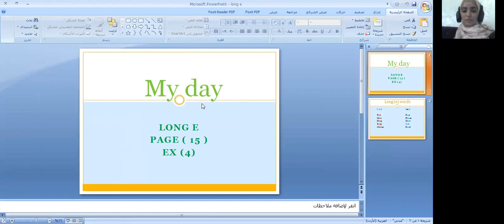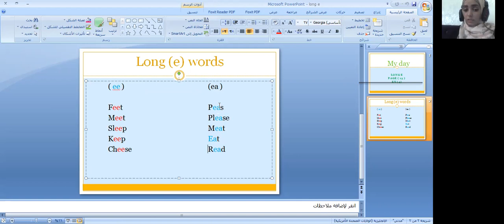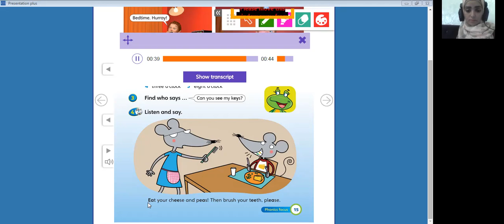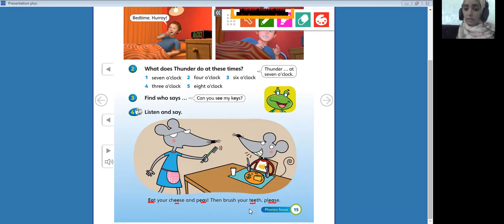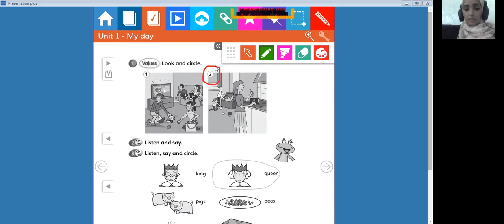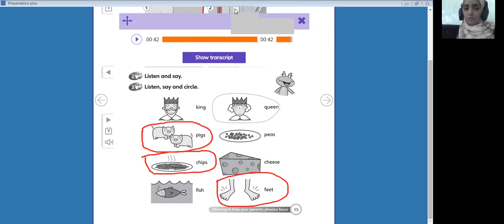11 تشرين الأول، 2020